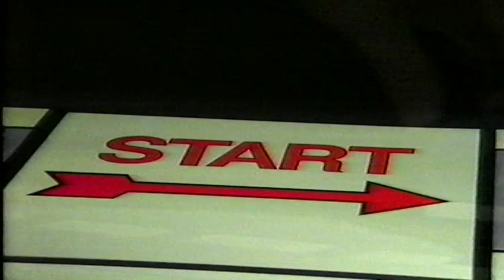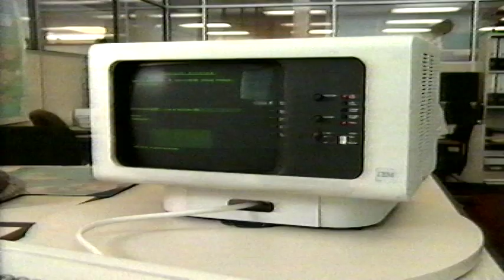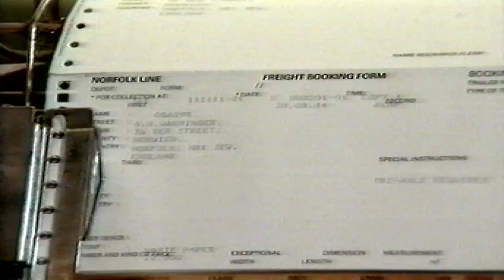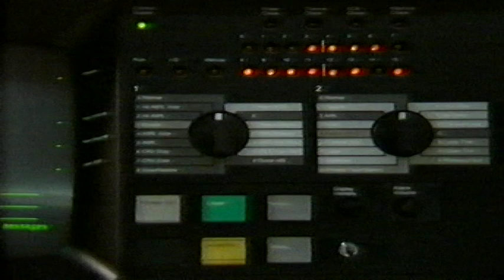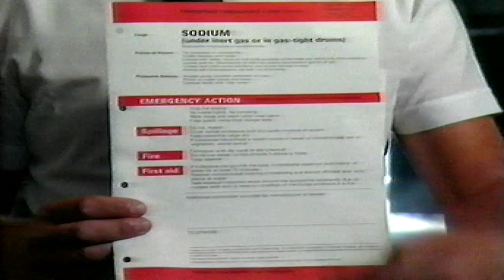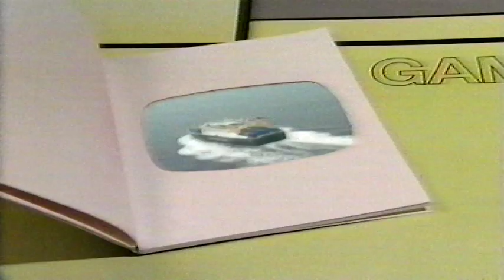1984 dec Norfolkline trailergame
Promotional video on the booking system at Norfolkline in 1984